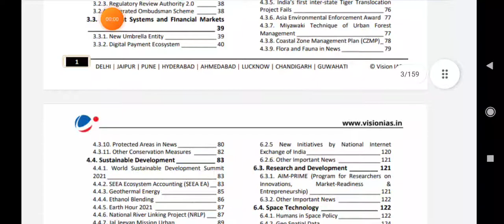PT 365 2021/ UPDATED MATERIAL-1/INTRODUCTION From February to April 2021